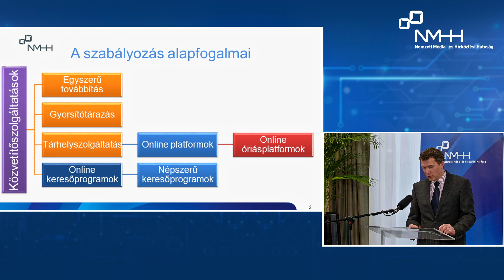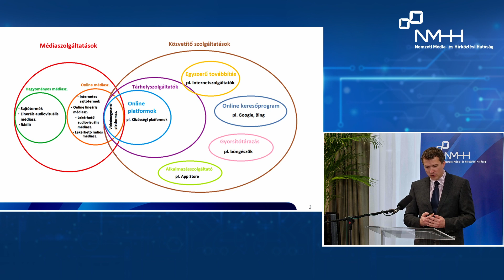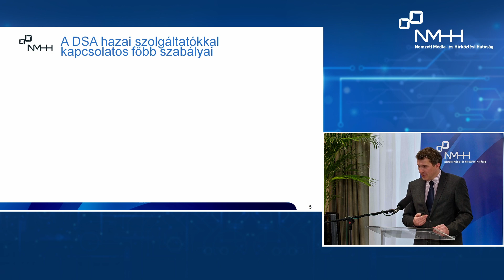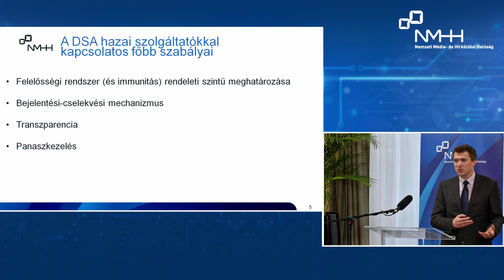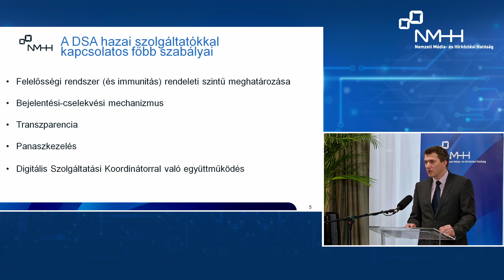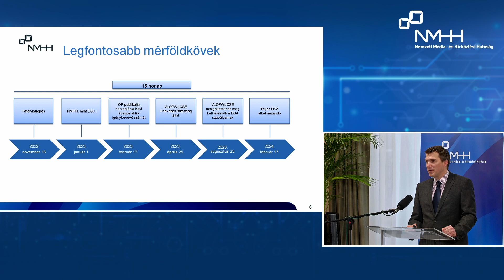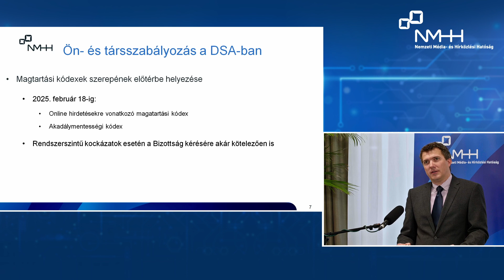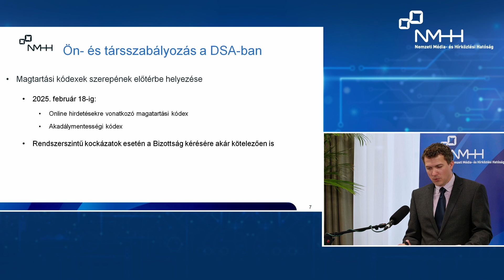Társak a szabályozásban – párbeszéd az NMHH és a társadalmi szervezetek között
Szakmai műhelybeszélgetést rendezett az NMHH a vele társszabályozási szerződésben álló szervezetekkel közösen 2023. május 17-én Társak a szabályozásban címmel. Dr. Fáczán Gábor, az NMHH szabályozási igazgatóhelyettese a digitális platformok szabályozása terén végzett hatósági munkáról beszélt.